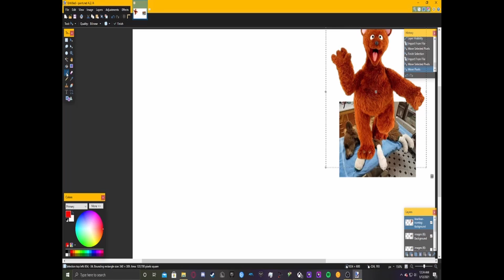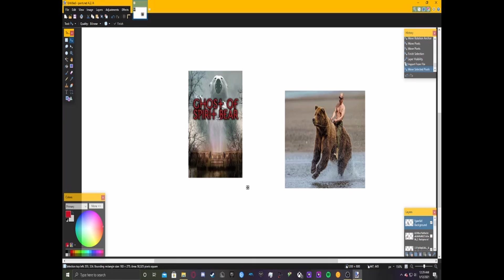Spirit Bear War Arc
You've all been waiting, and it is finally here.